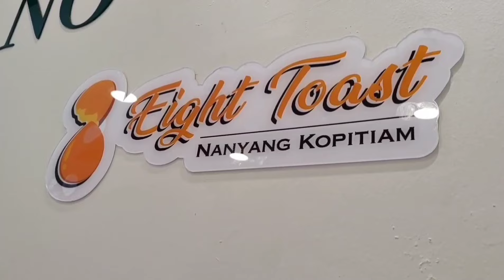来探店【南洋 kopitiam】‖好吃吗？